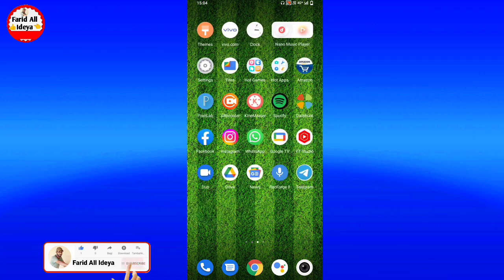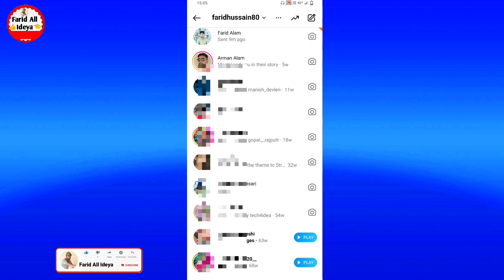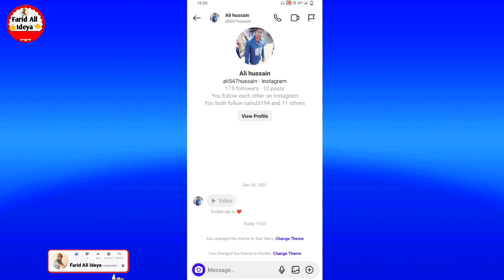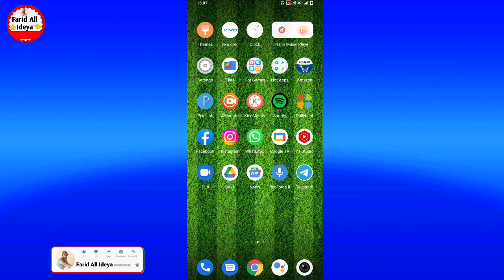Instagram me chat theme kaise change kare | How to change instagram chat theme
instagram chat me theme kaise set kare friend agar aapko bhi apne Instagram chat theme change karna chahte hain to aaj kis video mein aapko batane Wale Hain ki kis tarah se aap apne Instagram mein sad sem color ko change kar sakte hain agar aap bhi apni Instagram mein chat karte hain aur Instagram ke chat badalna chahte Hain to aaj kis video mein aapko batane Wale Hain to yah hamare video ko pura last Tak dekhte rahiye Instagram chat them change karna sikhen

instagram par theme kaise change kare
how to change chat theme on instagram
instagram chat theme kaise change kare
how to change instagram chat theme
instagram chat par theme kaise lagaye